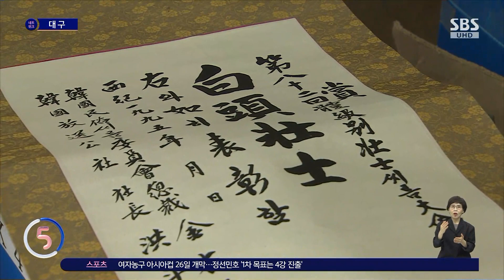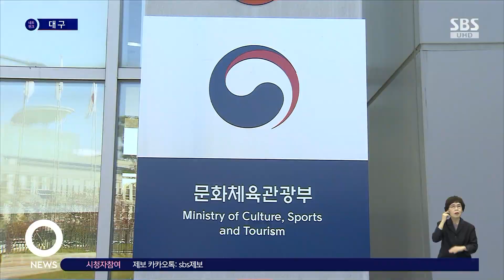[단독] 씨름 전성기 시절 유물 한가득…경산 씨름 창고 현장 / SBS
〈앵커〉

오늘(22일)은 우리나라 3대 명절의 하나인 단오입니다. 단오는 2012년부터 법정기념일로 지정된 '씨름의 날'이기도 한데요. 정부는 올해를 씨름 부활 원년으로 선포하고 다양한 사업을 벌이고 있습니다. 그런데 1980~1990년대 전성기를 누렸던 씨름의 유물과 자료가 경산의 한 시골 창고에 잠자고 있어서 체계적인 관리가 시급합니다.

먼지 속에 쌓인 씨름 유물과 자료를 서은진 기자가 단독 취재했습니다.

〈기자〉

경산에서도 외딴 시골 마을 한 창고입니다.

농산물이나 농자재를 보관하는 곳으로 보이지만 문을 열고 들어가 보니 우리나라 대표 민속경기인 씨름 유물과 문서 자료가 가득합니다.

창고 안 상자마다 1980~1990년대 씨름 전성기에 사용했던 샅바 등 경기 도구와 트로피가 들어있고 씨름 경기를 하늘에 알렸던 '고천문'과 장사 인증서 등 각종 문서도 쌓여 있습니다.

한때 씨름 캐릭터를 만들어 아이들에 나눠줬던 모자와 이만기, 강호동을 비롯한 역대 천하장사 모습이 담긴 사진과 손도장도 먼지 속에 놓여 있습니다.

이 창고는 프로 씨름대회를 열었던 민속씨름협회가 2007년 해체되면서 남은 물품을 임시 보관하던 곳으로 대한씨름협회가 창고 관리를 이어받으면서 각종 씨름 자료를 이곳에 모으고 있습니다.

국민들에게 꿈과 희망을 주었던 우리 씨름의 유물과 자료가 이 창고 안에 잠들어 있습니다.

백 년 씨름 역사의 유일한 수장고가 바로 이 창고입니다.

1927년 설립돼 2027년이면 협회 출범 백 주년을 맞는 대한씨름협회가 그나마 이곳에 유물과 자료를 모아 창고가 유지되고 있습니다.

[허용/영남대 씨름부 감독 (경산 씨름창고 관리) : 빨리 이 자료들을 디지털화해야 하고 이 자료들이 전문적으로 보존될 수 있는 환경을 만들어야 하는 생각이 많이 들었습니다.]

문화체육관광부는 경산 씨름 창고에 대해 알고 있다며 조만간 현장 조사에 나가 어떤 유물과 자료가 있는지 확인할 계획이라고 밝혔습니다.

유네스코 인류무형문화유산으로 등재된 한민족 자랑인 씨름.

정부가 올해를 K-씨름 부활 원년으로 선포했지만 후손에게 물려줄 소중한 씨름 유물과 자료가 시골 창고에서 빛을 보지 못하고 있습니다.

(영상취재 : 김도윤 TBC)

TBC 서은진